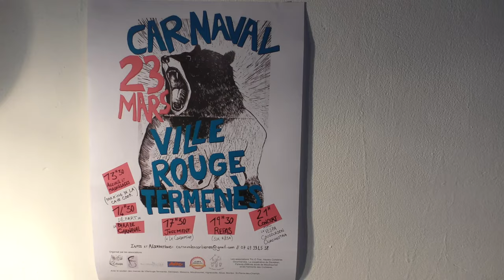Carnaval de Villerouge Termenès en pays Cathare Le 23 Mars 2024 (suite) 4K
Bonne visualisation de cette deuxième partie
Amicalement Claude Seguy
Reporter  Art Culture Tourisme Patrimoine en Occitanie
Reporter officiel de l'Âme de la Chanson
Carnaval à Villerouge Termenès en collaboration avec les habitants des villages environnants